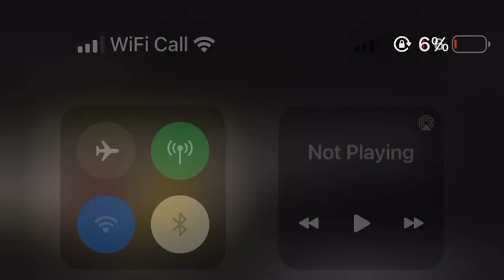Cristiano Ronaldo Says Arsenal Will Win the Premier League.